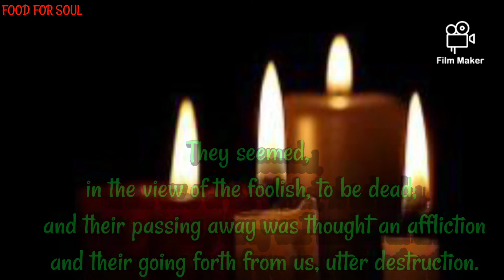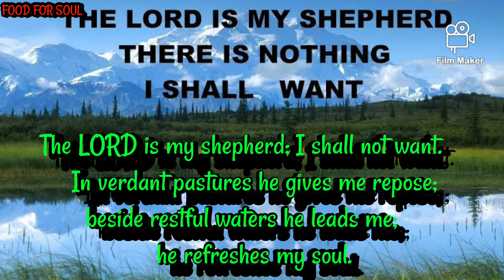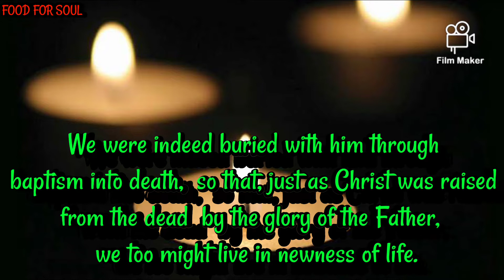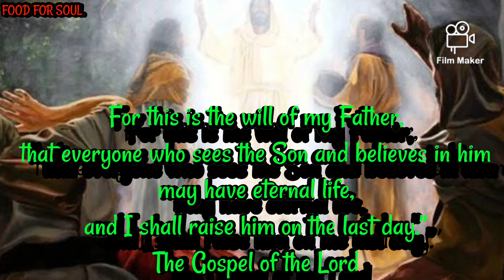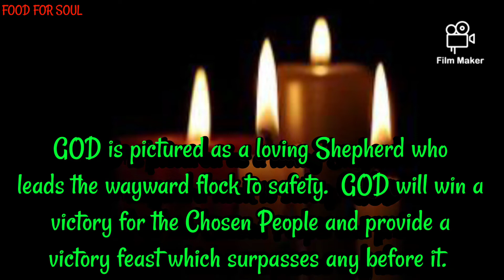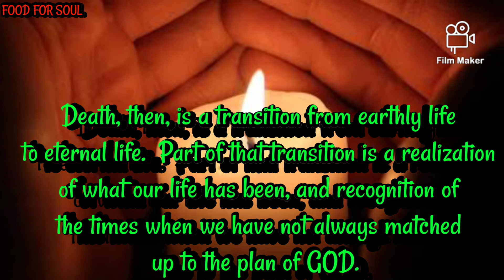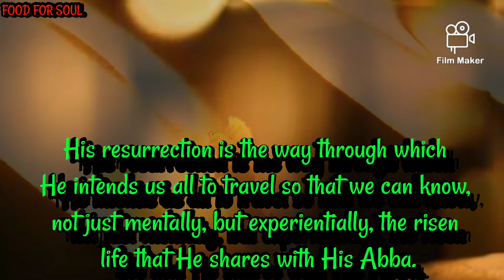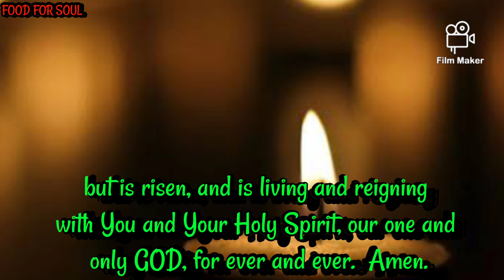ALL SOULS DAY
As mentioned in the reading from the Book of Wisdom, those who have died are truly in the hands of GOD.  The readings remind us that GOD wants the best for us and will provide more than we can ever imagine.  Isaiah speaks of a time when every tear will be wiped away.  The familiar Psalm 23 proclaims GOD’s protection and providence.  St. Paul tells the faith-full people of Rome that GOD has always loved us (even when we sin) and that through baptism we share in both the death and the resurrection of the Lord Jesus.  In the Gospel, Jesus promises to raise up all those who believe in Him.

The passage from Wisdom was written about a century before the coming of Jesus, during a time when some of the Jewish people were developing the concepts of life after death.  It is part of the Catholic listing of books of Old Testament but is not in all Protestant Old Testament.  It speaks about the hope for those who have died and their being in the hands of GOD.

Isaiah  bolsters the faith of the Chosen People who are struggling from oppression and war.  Isaiah wants to reassure them that GOD will eventually provide for them in such a way that there will be no more mourning or sorrow.  GOD will come to the people and save them from their persecutors.

The often quoted Psalm 23 brings comfort not only to the people at the time of psalmist, but also for the people of the millennia since then.  GOD is pictured as a loving Shepherd who leads the wayward flock to safety.  GOD will win a victory for the Chosen People and provide a victory feast which surpasses any before it.  The cup of joy and happiness will be overflowing.  Only the best will be given to those who have followed the lead of the Divine Shepherd.

In the fifth chapter of his Letter to the Romans Roman 5: 5-11, St. Paul reminds his readers (including us), that if GOD has gone so far as to send Jesus down to earth, to live as a human, to teach, suffer, and die for us, while we are still sinners (enemies of GOD), then GOD is showing how much we are loved and how much GOD wants us to be in heaven with the Lord Jesus.  This message is repeated in the Gospel of John 6: 37-40.

The sixth chapter of St.  Paul’s Letter to the Romans has comforting words to those who are going through rough times.  Paul emphasizes very strongly that if we are truly “plunged” (baptized) into Christ, we share in His sufferings and death.  Death is part of our existence as mortals.  The GOoD News is that if, we have been willing to share in Jesus’ suffering and death, then we will also share in His resurrection.

In the Gospel, Jesus proclaims that He has come to do the will of His Abba-Father.  Part of the will of GOD includes His raising up all who believe in Him and share in His life (death, and resurrection).

With all this in mind, we turn to today’s celebration – All Souls (All the Faithful Departed).  Today we show our union with those who have died and are making the transition to the fullness of GOD’s presence.  Our prayers and love (both of which are gifts originating in GOD) are part of what unites us with our loved ones on the final steps of their journey to the home of our Lord Jesus and His Abba-Father.  Also it is important for us to realize that after death, the time-space constraints we experience on earth are gone.  What seems like a thousand years to us on earth is only a brief “moment” for those who are no longer bound by time-space barriers but are beginning to live eternally.

The personal question/action for today:

When I think of those who have preceded me in making the transition from earthly life to eternal life, what thoughts and feelings come to me?

Do I sense that there exist a bond of love between us, made possible by the One Who is Love?

Am I strengthened by the hope of the eternal life that is offered me through the death and resurrection of Jesus?

How can I reassure others of what awaits those who are in union with the Lord Jesus and His Abba?

Blessed are You, LORD, GOD and giver of life, both earthly and heavenly.  Through Your GOoDness, You have loved us into earthly existence and into eternity.  You desire that nothing, even sin and death, should come between You and us, if we seek to be one with You.  You want us to be united with all those who claim You as GOD, both those still struggling with burdens in this life, and those who have made the transition to the eternal life with You in heaven.  May we always be reminded of those who have lovingly touched our lives while we and they were here on earth.  May one day we be united with them as we celebrate with our Risen Lord, Your Son, Jesus.  It is He Who has promised us eternal rest in Your house.  And it is in Jesus’ name we lift this prayer of praise and unity, for He has died, but is risen, and is living and reigning with You and Your Holy Spirit, our one and only GOD, for ever and ever.  Amen.